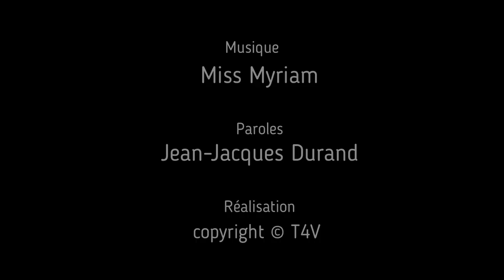Miss Myriam - TALISMAN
RDV sur toutes les plateformes pour écouter son album ON DIT D'ELLE
VOUS POUVEZ ACHETER LE CD ON DIT D'ELLE EN PRE VENTE PRIX CANON JUSQUE FIN NOVEMBRE

Extrait du single SALUT LA TERRE !
Musique Miss Myriam
Paroles Jean-Jacques Durand
Montage T4V

Paroles :

Toi ma chance qui passe
Mon pompon de marin
Toi totem anti-poisse
Ma patte de lapin

Le reflet d'arc-en-ciel
Sous un pont suspendu
Toi mon fleuve de miel
Et mon fruit défendu

Toi ma rose des sables
Mon gri-gri africain
Mon miroir incassable
Et ma dent de requin

Ma chance sacrilège
Mon éclat de diamant
Malicieux sortilège
D’un précieux talisman
Au bonheur rayonnant

Au tombeau de Musset
Tu es la branche de saule
Le bouquet de muguet
Qu’on voit fleurir au pôle

Dans les blés, l’or caché
Toi mon pain sans envers
Mes nombreux ricochets
Dans l'eau du rayon vert

Mon péché sans la faute
Toi ma pierre du nord
Toi la crêpe qui saute
Avec un sou en or

Toi ma fève des rois
Mon baiser sous le gui
Toi mon toucher de bois
Et l’ange dans mon lit

Ma corne d’abondance
Et ma bonne fortune
Toi astre providence
Et ma pierre de lune

Et tout le grand Albert
Et la quête du Graal
Bien au-delà des mers
Toi mon point cardinal

Ma chance sacrilège
Malicieux sortilège
D’un précieux talisman
Au bonheur rayonnant

Ô toi ma mandragore
Et ma salsepareille
Ma boîte de Pandore
Le champagne à l'oreille

Hérisson qu'on recueille
Toi ma bête à bon Dieu
Le trèfle à quatre feuilles
Mon secret merveilleux

Tu es ma baraka
Et ma branche de houx
L'éponge des tracas
Saint Antoine de Padoue

Mon gri-gri africain
Mon miroir incassable

Ma chance sacrilège
Malicieux sortilège
D’un précieux talisman
Au bonheur rayonnant
Je t’aime éperdument.